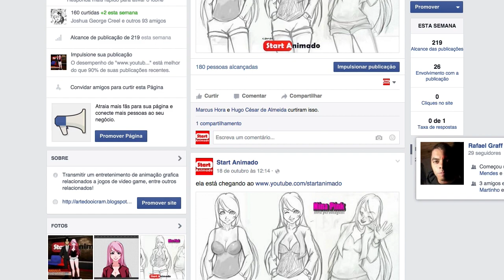Especial 500+ Inscritos - Apresentação de Nina Pink - Start Animado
Confira o video especial mais de 500 inscritos do canal Start Animado!

Em comemoração a este fato o canal Start Animado criou uma nova personagem.

Nina Pink irá auxiliar Oicram nas apresentações e gameplays!!!

Obrigado mesmo a todos os inscritos!